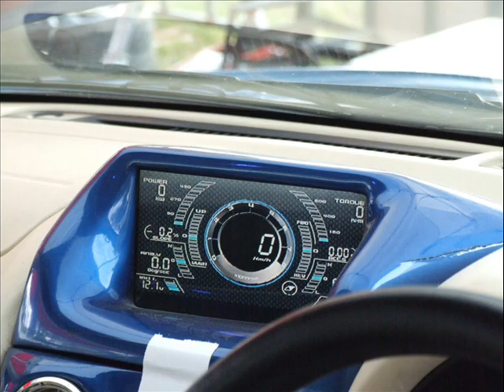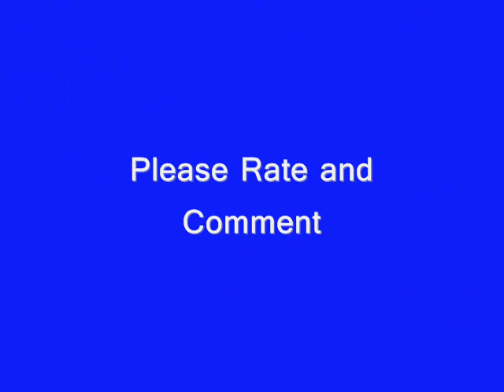King of Drift Pictures, Gold Coast Parklands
Pictures taken from the King Of Drift Competition at the Gold Coast Parklands. Please rate and comment and tell me what you think of the photos.